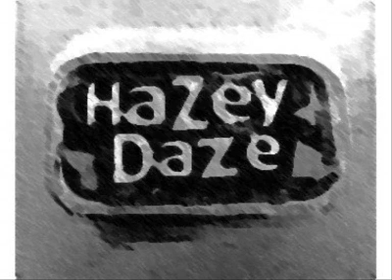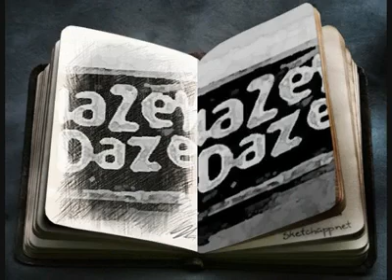A VIDIO SHOWING PICS OF DARREN AND KATE AND JACK AND ITS GOT A PIC OF DARRENS DAD